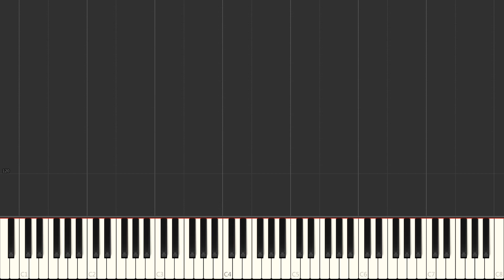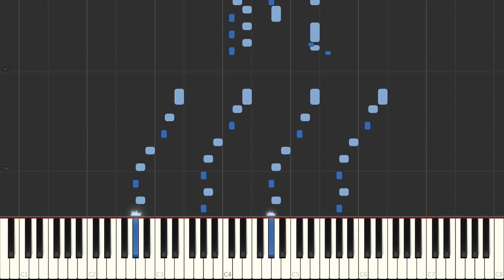Clementi - 6 Sonatas, Op. 2 - No. 4 (Keyboard Sonata No. 2)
0:00 Allegro Assai
7:25 Spiritoso

 This piano sonata in A major by Muzio Clementi is written very early in his career, somewhere around 1781, but not later as 1784.

 Synthesia work.